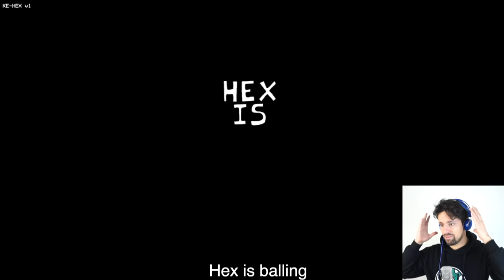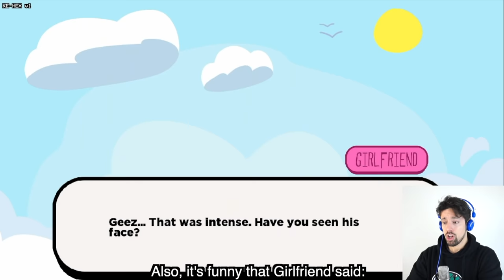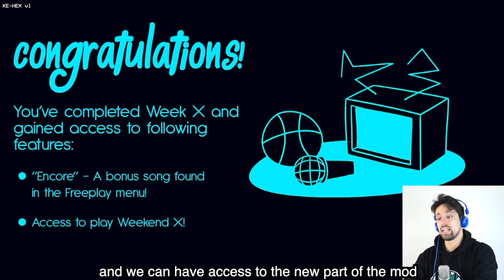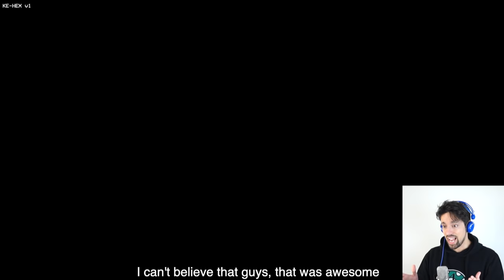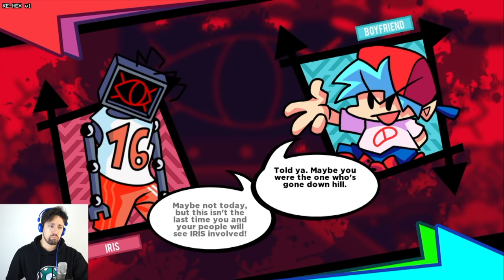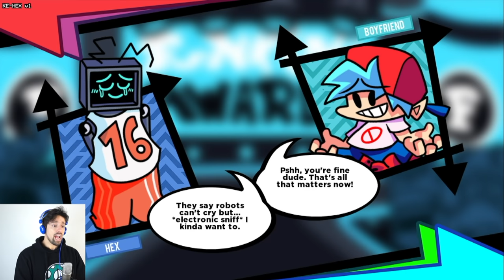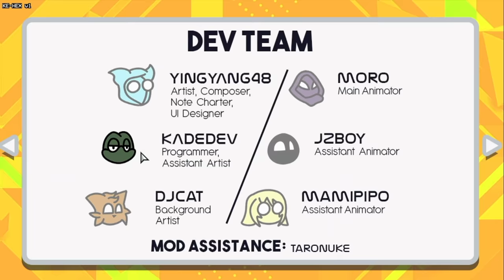Dubbing and playing Friday Night Funkin': Hex 2.0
Playing this cool Friday night funkin 'mod: VS Hex Weekend update.